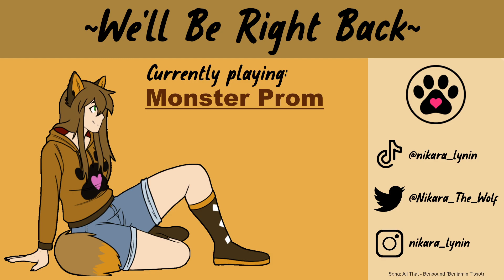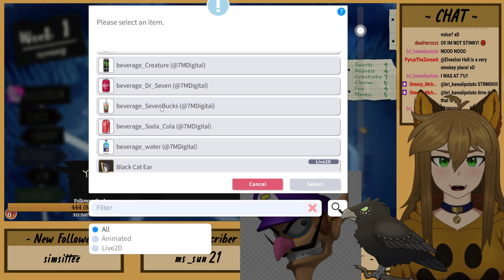Buy Me A Drink First! - Monster Prom w/ Rain